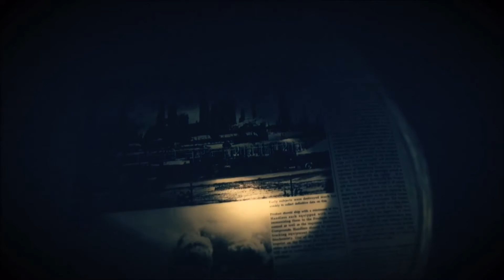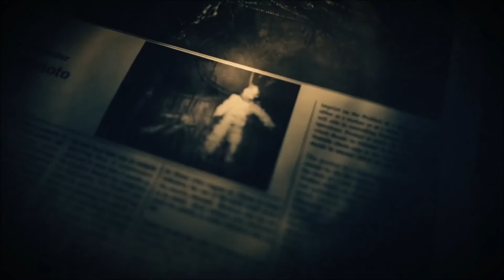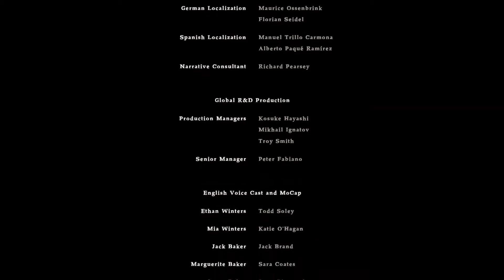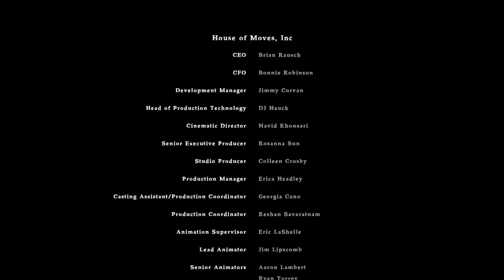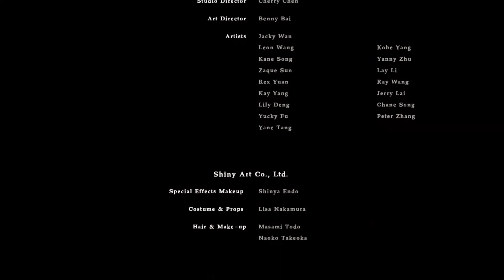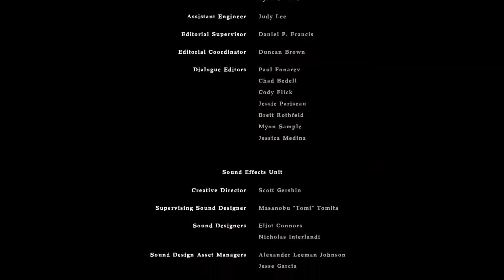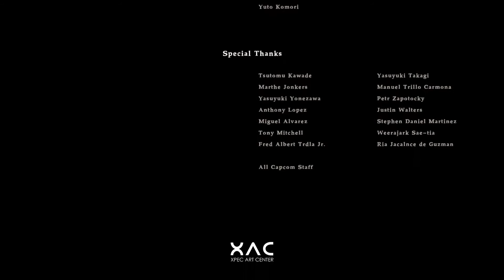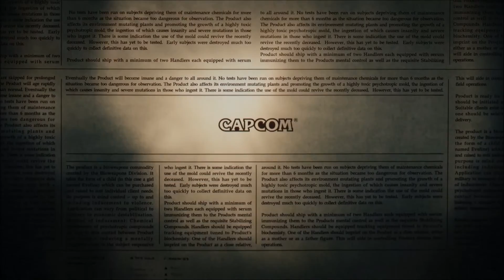RESIDENT EVIL 7 #035 [ENDE] ☣️ Sie wollte nur eine Familie | Let's Play Resident Evil 7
═► Let's Play Resident Evil 7 | PC Deutsch German | Gameplay Walkthrough Playthrough

═► die verwendete Font im Youtube Thumbnail, ist von Peter Jonca erstellt wurden
♦SPIEL: Resident Evil 7♦
Survival-Horrorspiel von Capcom
Plattform: PC
USK-Einstufung: Ab 18 Jahren
═► WICHTIGER HINWEIS:

═►Unbedingt mal vorbeischauen:

►Ich wünsche Dir viel Spaß bei: Let's Play Resident Evil 7◄